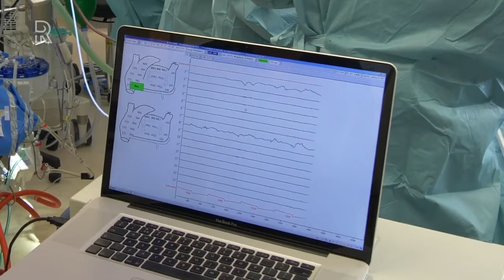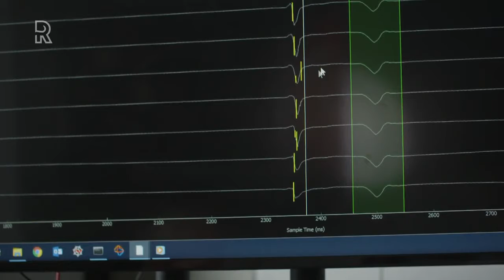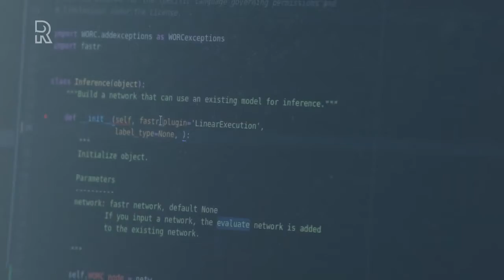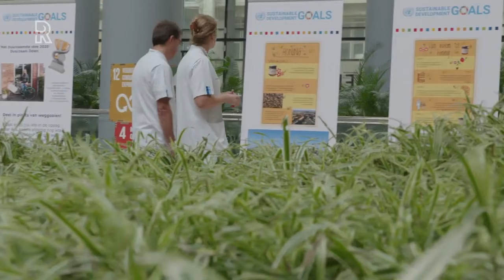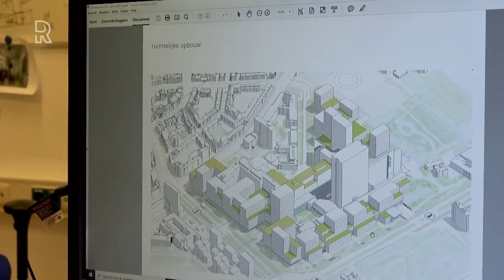Het Hart van Rotterdam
The three speakers in this episode all work together from different disciplines. For example, Wiro Niessen is professor of biomedical imaging at both Erasmus MC and TU Delft, and works on combining medical images and Artificial Intelligence. Nicole Hunfeld is the hospital pharmacist, and has a towering ambition to reduce the waste mountain from intensive care to zero. Three Industrial Design students help with this. Natasja de Groot is a very passionate cardiologist, who uses electronic measurements to visualize a heart rhythm disorder. Meanwhile, Rien Goedhart has been puzzling for many years to plan all those courses, care centers, companies, etc. on campus.